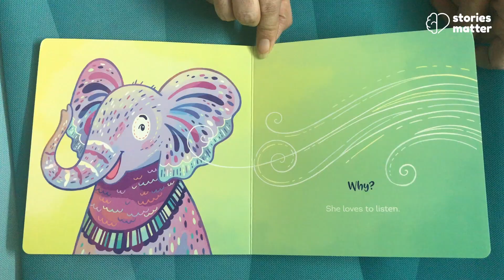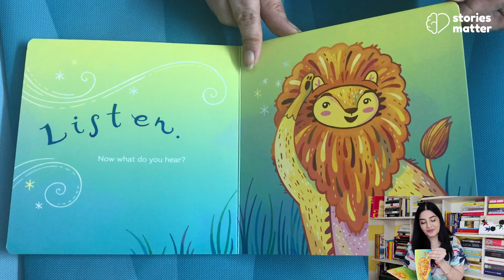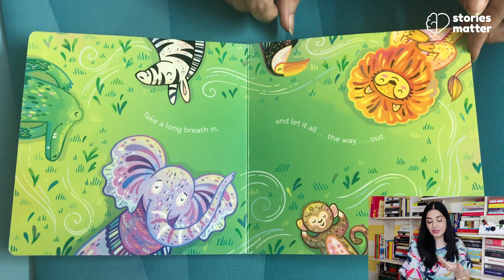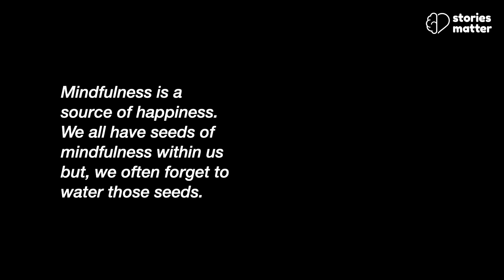How To Teach Children Mindfulness | Indu Punj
A Story + Exercise To Teach Children Mindfulness in classrooms

Book: Listen Like An Elephant by Kira Wiley

I'm Indu Punj, consultant, teacher trainer and Ex DPS-International Educator

After spending 21 years teaching students in different schools, I realized the need to reach out to people, sharing my knowledge and expertise.

Being a psychologist, I found that the best way of connecting with people was through a story.

Each person I spoke to had a story–the narrative of their own life, which at times was full of pain, shame, and remorse.

Through Stories Matter, I hope to change the lives of our children by making them more empathetic, both to the world and themselves, through breaking stereotypes, self-regulation, self-acceptance, and gender sensitisation.
Video Editor -  Shubham Punj

Music